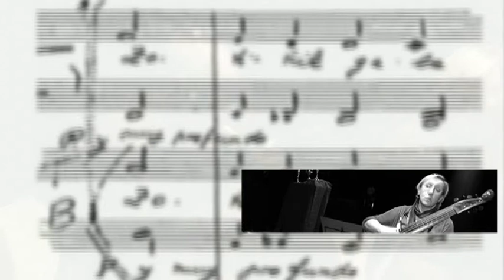Musikaste 2012: Antzinako Musika, Ensemble Diatessaron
Errenterian ospatzen da urtero maiatzean Musikaste. XL. euskal musikaren aste honetan aurkitu dugu Ensemble Diatessaron taldea, antzinako musikarekin.